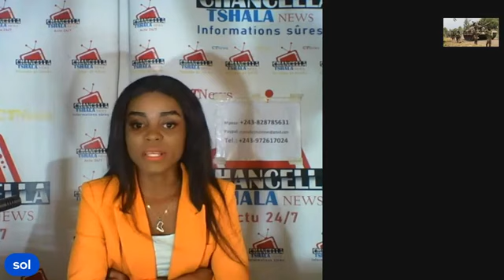DIRECT REPRISE DES COMBATS À NYIRAGONGO : LES FARDC POURSUIVENT LE M23 AVEC FEU 🔥 AVION DE CHASSE